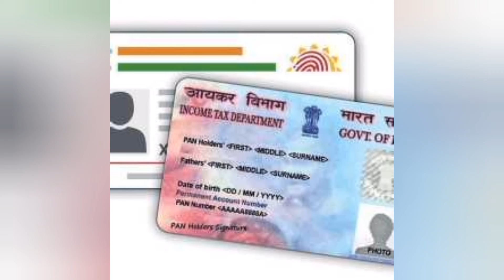கடை வைத்து நடத்தி லாபம் தரும் 5 தொழில்கள்/ Business ideas in tamil/ new business ideas 2024 tamil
கடை வைத்து நடத்தி லாபம் தரும் 5 தொழில்கள்/ Business ideas in tamil/ new business ideas 2024 tamil நண்பா இந்த வீடியோவில் நம்ம பார்க்கப் போறது 5 விதமான கடை வைத்து நடத்தக்கூடிய தொழில்கள் மாத வருமானம் இரண்டு லட்ச ரூபாய். watch another videos...பணம் சம்பாதிப்பது எப்படி /panam sambathipadhu eppadi tamil... bottle உடைக்கும் game விளையாடி free paytm cash சம்பாதியுங்கள்... how to earn Daily 200 To 300 Paytm cash tutorial tamil... watch video earn money  monthly 6000 Rs tutorial your queries..Business ideas in Tamil. New business ideas 2024 Tamil. Small business ideas in Tamil..top 5 shop business india top 5 shop business ideas top 5 shop retail business ideas top 5 shop business in tamil top 5 shop business 2024 best retail business ideas tamil top 5 shop business in tamilnadu top 5 business ideas small business ideas 2024 for students,
best small business ideas in 2024 education business ideas in tamil b4ubusinessideas.